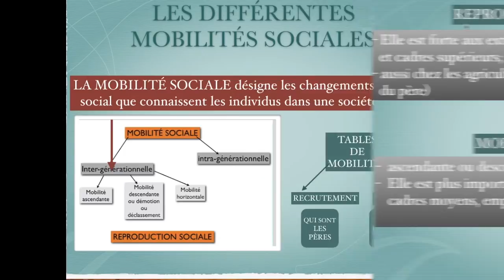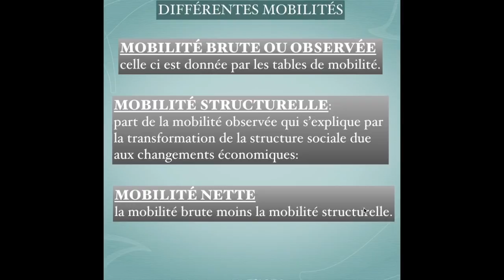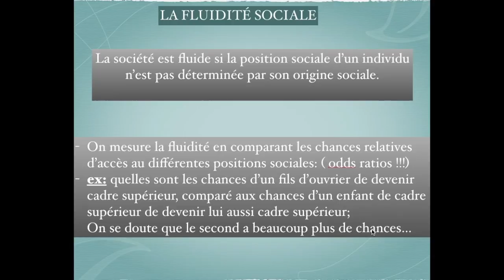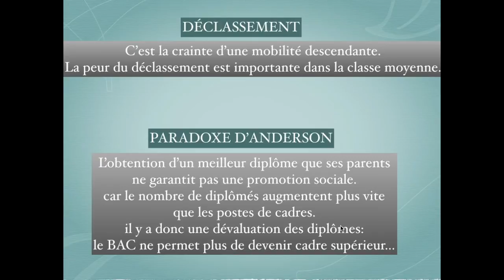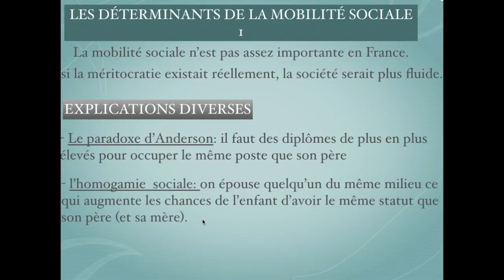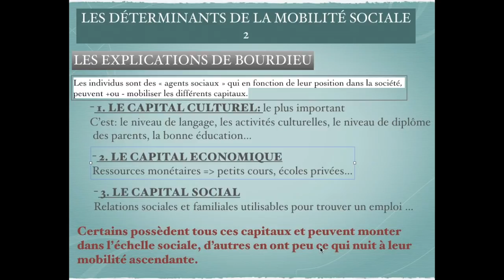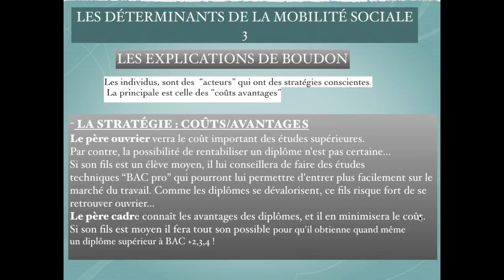REVISION MOBILITÉ SOCIALE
COURTES VIDÉOS DE REVISION POUR LE BAC EN SOCIOLOGIE